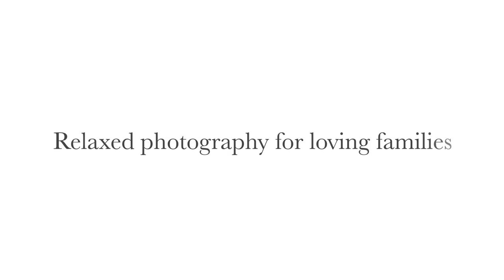Marion & You Photography - Family photographer in London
I'm Marion, a documentary family photographer in South London specialising in family, newborn and baby photography.

If you love the idea of keeping a memory of your giggles and cuddles, playing or just BEING with your children, then we can certainly create something beautiful together.

I capture the wonder of childhood through your children’s eyes, big or small.